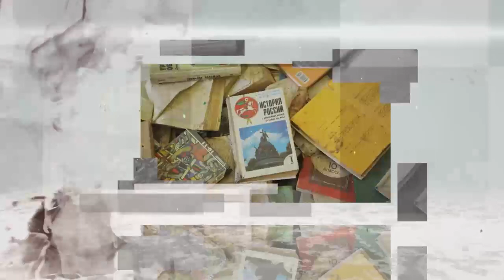«Свои не свои» // Doc Talk / Док Ток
Doc Talk с Никитой Тихоновым-Рау и Ольгой Арлаускас — программа о документальном кино для тех, кому не все равно. «Свои не свои» — фильм о детях, которые, несмотря на различия людей, не делят их на «своих» и «чужих» и принимают этот мир таким, какой он есть.

Эфир RTVI от 19 октября 2019 г.